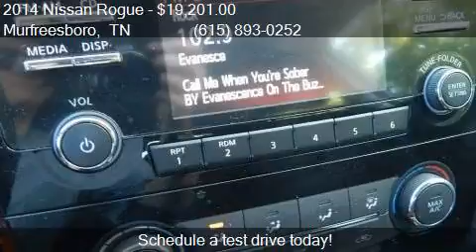2014 Nissan Rogue S 4dr Crossover for sale in Murfreesboro,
This 2014 Nissan Rogue S 4dr Crossover is for sale in Murfreesboro, TN 37129 at NISSAN OF MURFREESBORO.

Engine: 2.5L I4
Transmission: CVT
Color: Gun Metallic
Mileage: 21566
Contact NISSAN OF MURFREESBORO 814 MEMORIAL BLVD Murfreesboro, TN 37129 to test drive this 2014 Nissan Rogue S 4dr Crossover today.